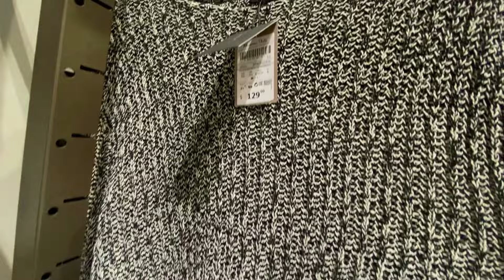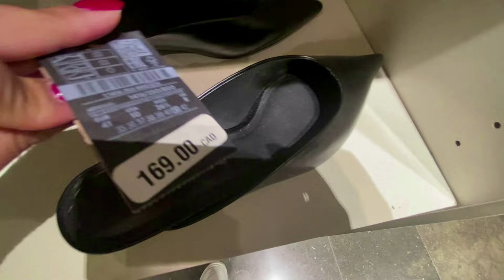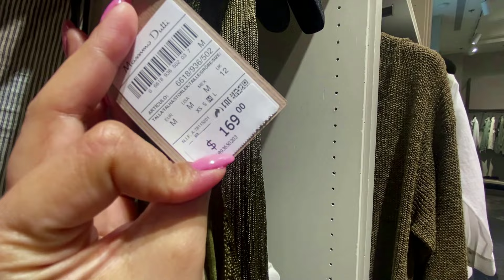MASSIMO DUTTI NEW WOMEN'S COLLECTION SUMMER 2024 / MASSIMO DUTTI NUEVA COLECCION 2024